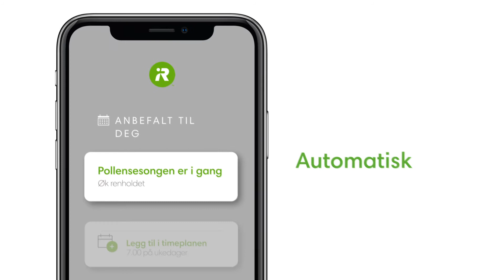App Evolution i7 PreRoll 30 NO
App Evolution iRobot Roomba i7 NO